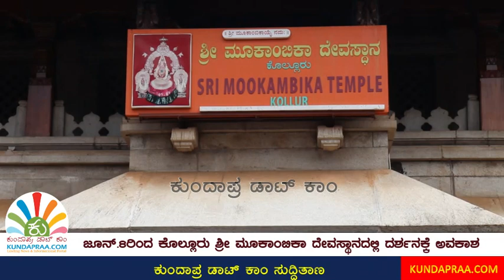ಜೂನ್ 8ರಿಂದ ಕೊಲ್ಲೂರು ಮೂಕಾಂಬಿಕೆಯ ದರ್ಶನಕ್ಕೆ ಅವಕಾಶ. ದೇವಸ್ಥಾನದಲ್ಲಿ ಸಿದ್ದತೆಗಳು ಹೇಗಿದೆ ನೋಡಿ